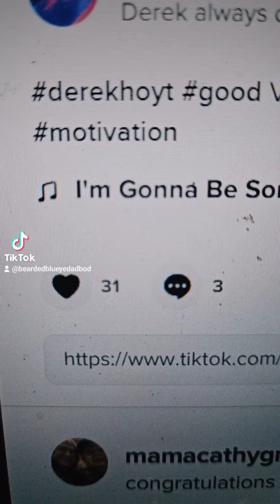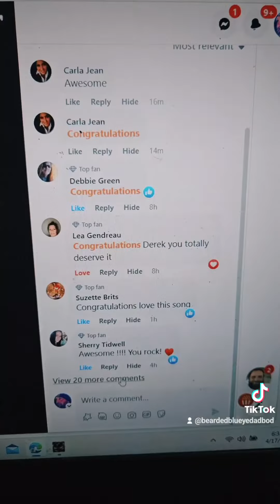April 17, 2023